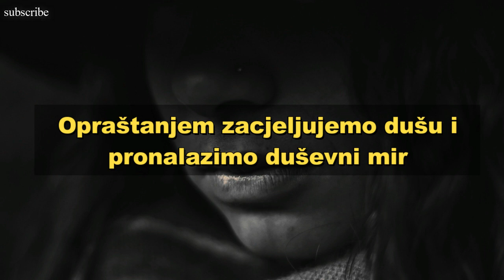Opraštanjem zacjeljujemo dušu i pronalazimo duševni mir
Gorčina nikome nije donijela ništa dobro! Nakupljanjem ljutnje štetimo samo sebi samima
muzička podloga Heaven and Hell - Jeremy Blake
Tekst Stil.kurir.rs